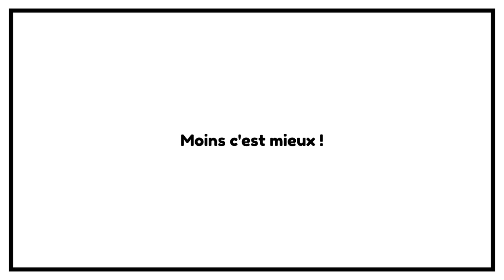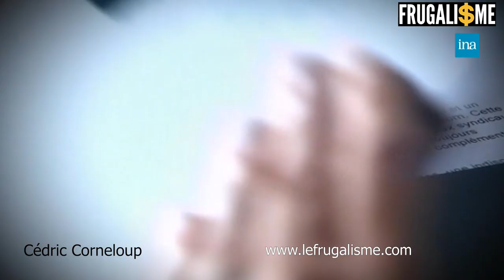Entretien avec Cédric Corneloup, Expert en marketing Éthique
Cédric est web marketer pour les entrepreneurs timides, introvertis ou en manque de confiance. Il enseigne les rouages du business sur internet avec une approche éthique et authentique. Il est aussi docteur en anthropologie et vit depuis 12 ans à Katmandou, au Népal. 🔻🔻LIRE LA SUITE 🔻🔻

00:00 - Générique
00:55 - Présentation de Cédric Corneloup
03:13 - À propos des vendeurs de rêves
05:00 - Le juste milieu entre faire rêver et la réalité du business en ligne
05:37 - Pourquoi de plus en plus de personnes veulent se lancer dans le business en ligne ?
08:59 - À propos de France Telecom
11:52 - Pourquoi t'adresses-tu aux entrepreneurs timides ?
15:45 - Mon point de vue sur les revenus passifs
17:28 - Faire face à un manque de confiance
21:40 - Cédric vous apprend le web marketing
28:40 - Cédric a fait le choix de vivre au Népal depuis 12 ans
38:16 - Quels sont les business qui marchent le mieux sur internet
41:23 - Trouver un moyen d'avoir une audience et un canal d'acquisition
44:35 - Ne pas s'éparpiller sur les canaux d'acquisition mais mettre le paquet sur celui qui vous plait
46:35 - Il faut absolument être authentique pour réussir dans le webmarketing
49:19 - L'importance du SEO et du trafic organique
51:14 - Comment rentrer en contact avec Cédric
55:21 - Le conseil de Cédric Corneloup pour les entrepreneurs timides, introvertis ou en manque de confiance